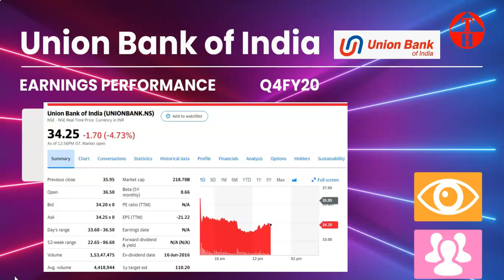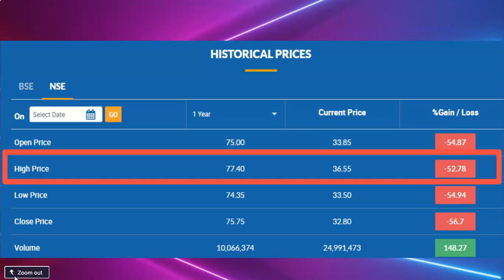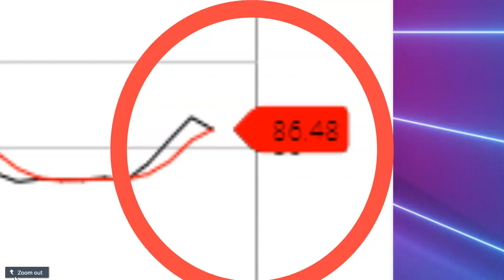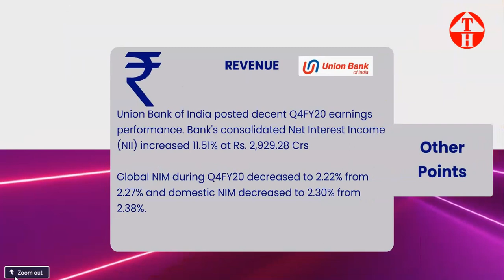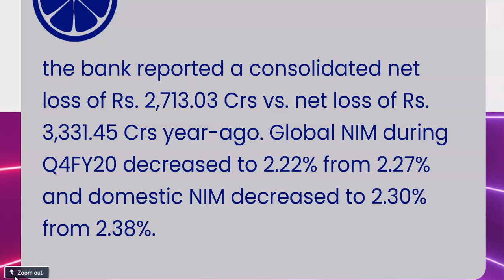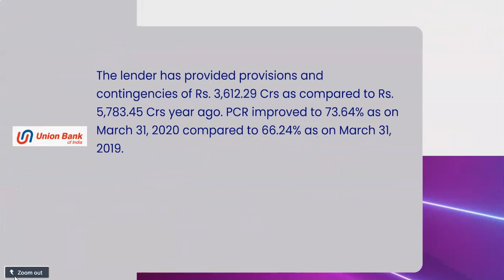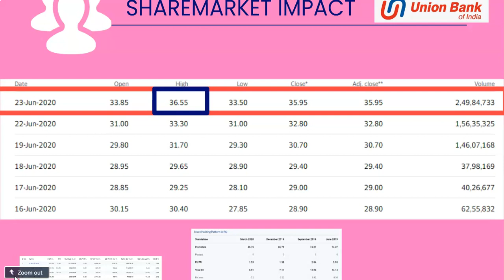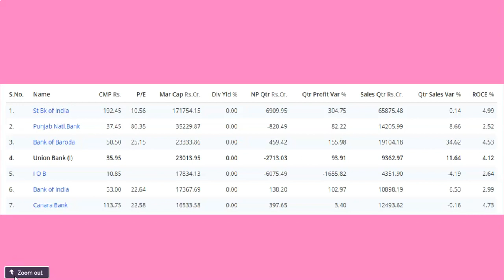Union Bank of India Quarterly Results Q4FY20 Share Price, News & Analysis Banking & Finance Sector